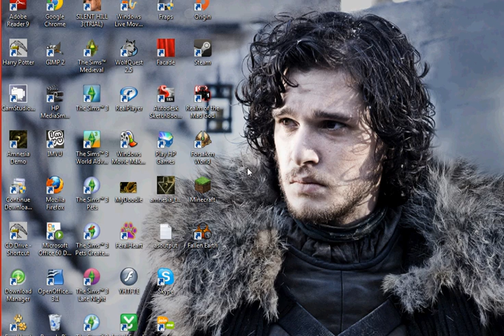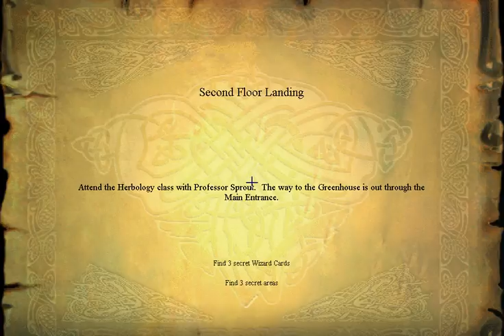Let's Play Harry Potter (Part 4) - Percy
Morgan and Audrey play Harry Potter and the Sorcerer's Stone. We're all pretty legit.